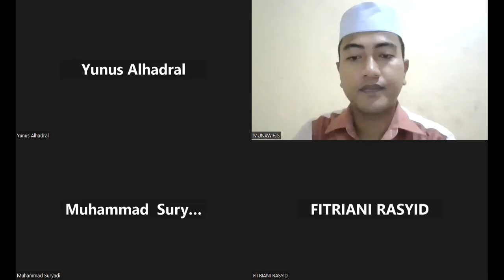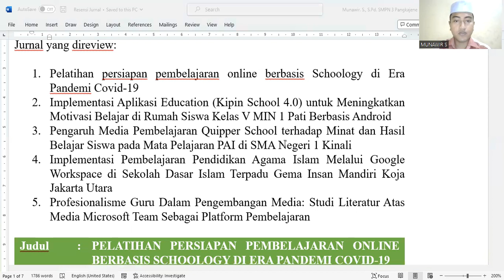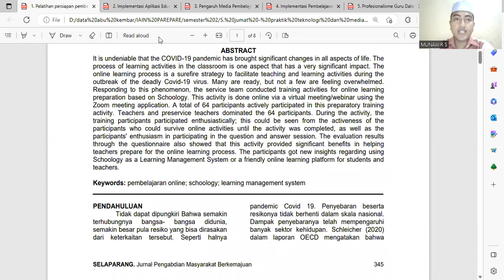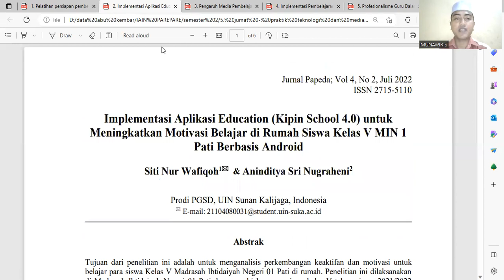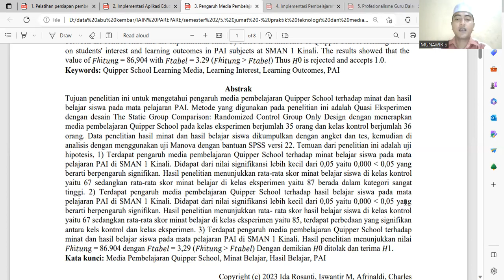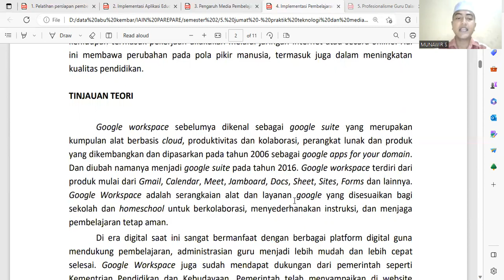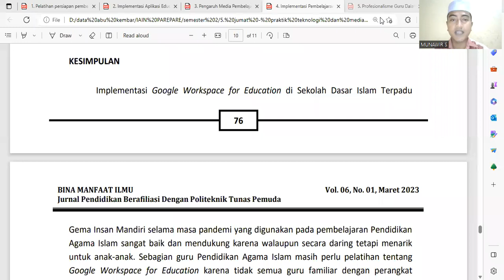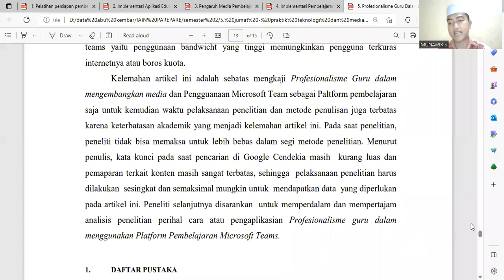Presentasi Review Jurnal : Mata Kuliah PRAKTEK TEKNOLOGI DAN MEDIA PEMBELAJARAN | Oleh: Munawir. S.